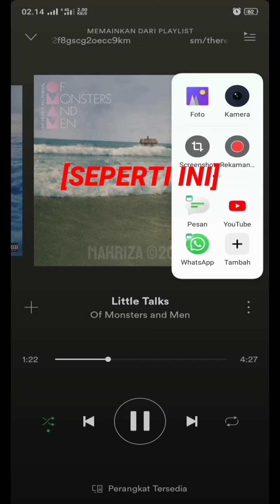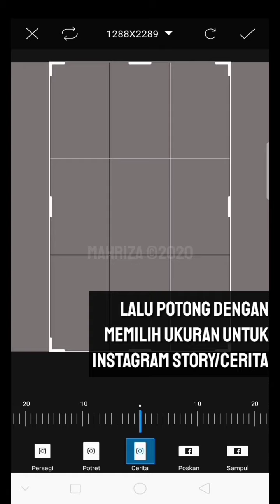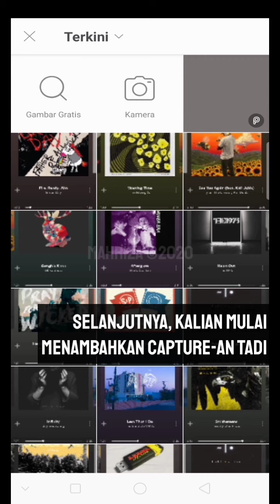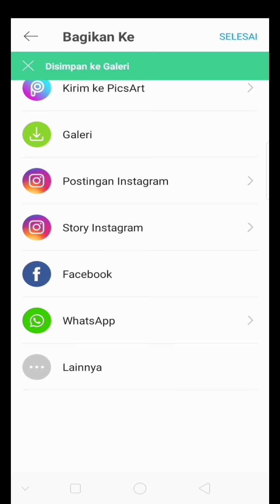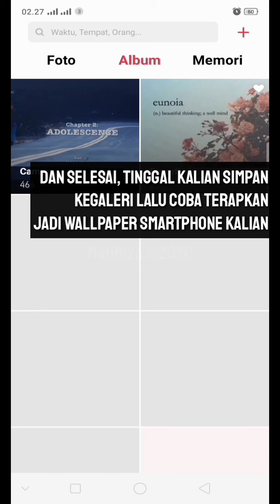Tutorial Wallpaper Aesthetic Capture-an Spotify